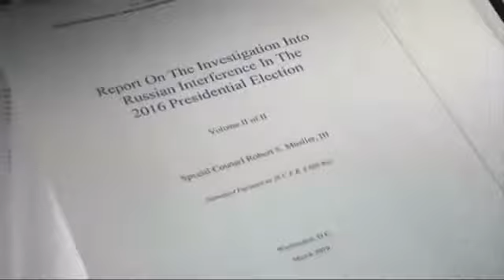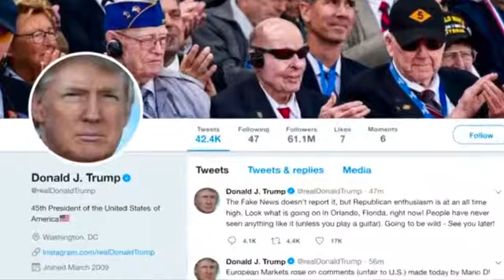Trump to launch re-election campaign in Florida